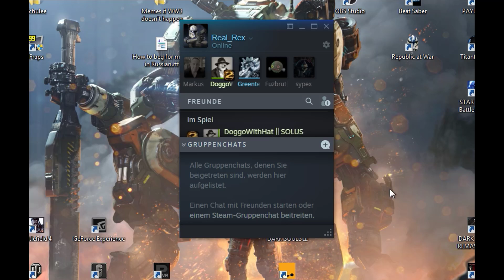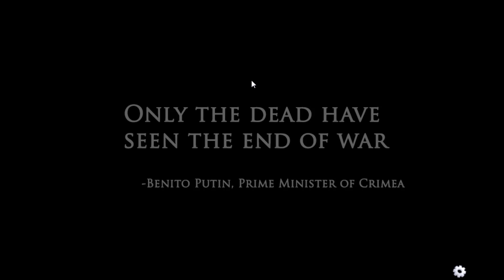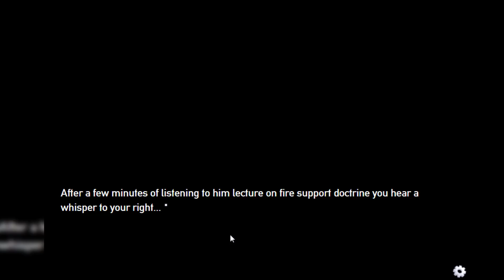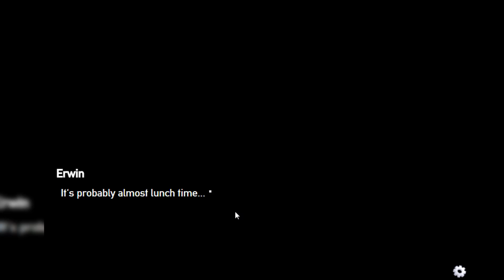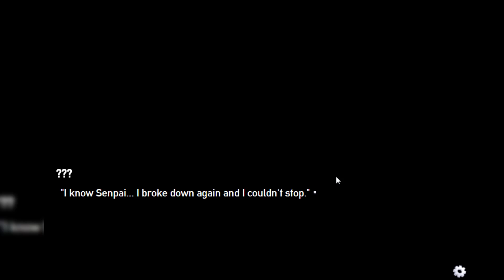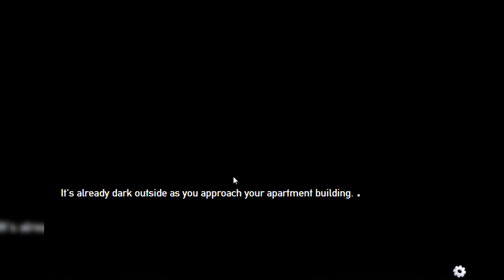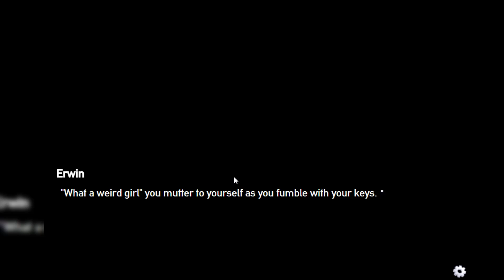Yes I'm actually playing this | Panzermadels Tank Dating Simulator [Part 1]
So because of a poll on Twitter I have to play this anime tank dating sim... It's actually not that bad just a little cringeworth and I'm overexaggerating in the vid.

Hope y'all enjoy this, the other parts will be up soon!